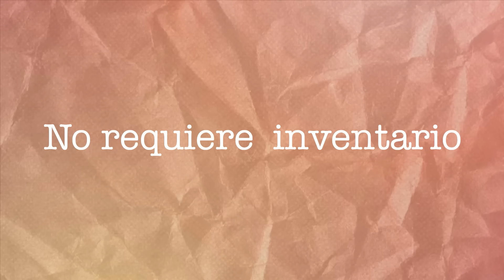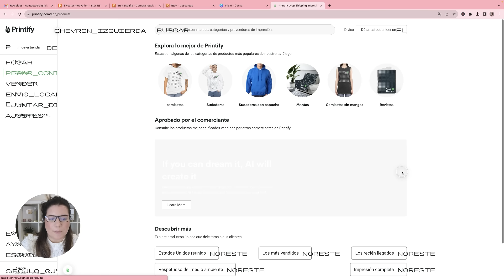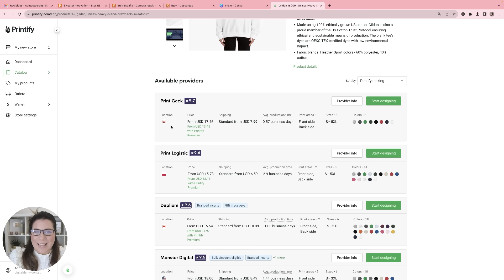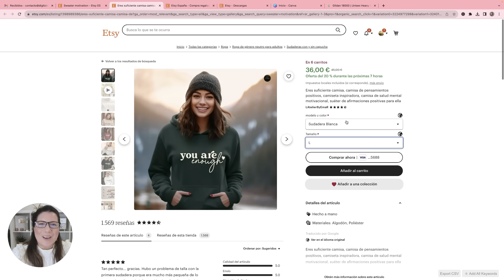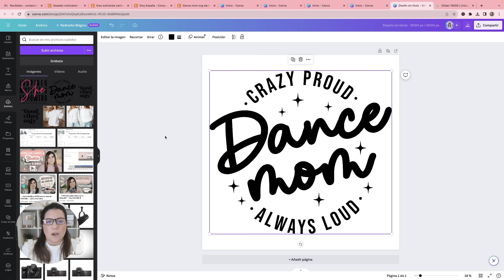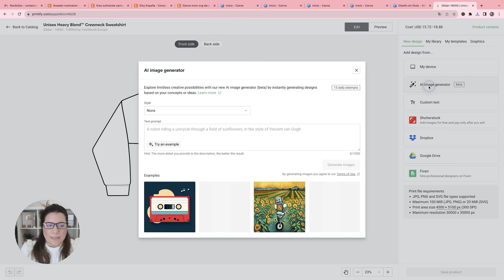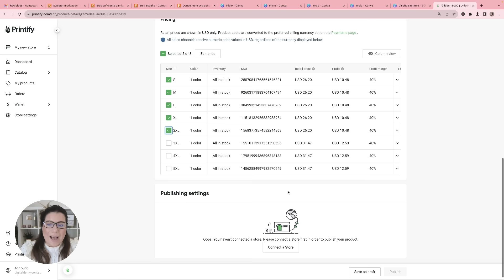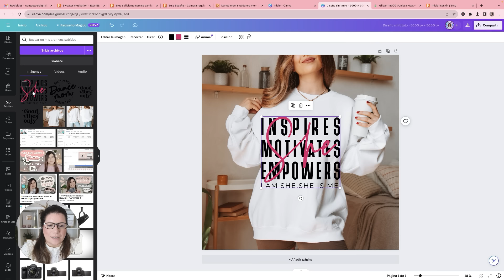Gana DINERO vendiendo tus DISEÑOS 🌟 con Printify desde casa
Hola... hoy quiero enseñarte como ganar dinero desde casa, vendiendo tus diseños con Printify. El modelo de negocios de Print on demand cada vez más está en crecimiento y quiero mostrarte cómo puedes ganar dinero usando tu creatividad

Mafer 💕